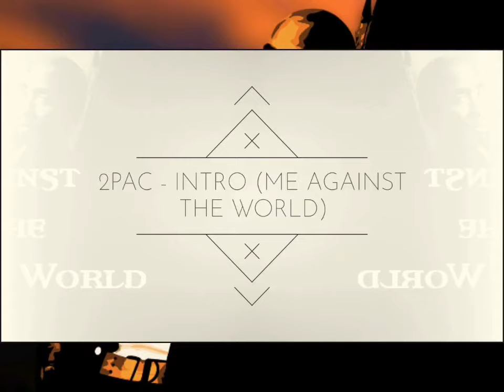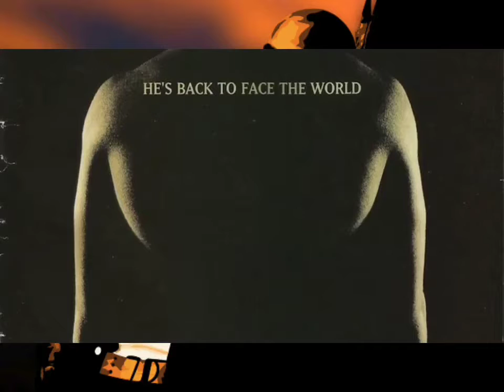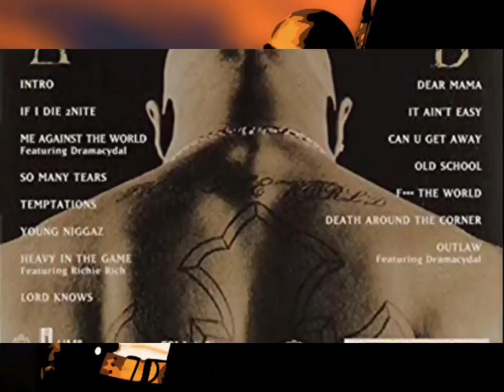2Pac - Intro (MATW Instrumental)(High Quality 3D Audio Surround Sound)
[Male Reporter]
At 12:25 AM Wednesday, 2Pac was on his way into a time square building to record at an eight-floor studio with another rapper. But in the lobby, Shakur was shot several times, including two graze wounds to the head. 2Pac's lawyers said the attack appeared to be a setup

[Female Reporter]
Against doctors orders, 2Pac Shakur checked himself out of the hospital less than 24 hours after being shot 5 times on the way into a Manhattan recording studio

[Male Reporter]
2Pac Shakur secures one clean legal victory this year, as he's dismissed of assault charges brought against him when he allegedly shot at two off-duty Atlantic cops on Halloween last year. The case was dismissed due to insufficient evidence

[Male Reporter]
More controvery surrounding 2Pac Shakur ...

[Female Reporter]
Meanwhile, in 2Pac news, at about 6:45 tonight, Shakur may have lowered his own chances of surviving the attack by checking himself out of the hospital that probably saved his life

[Male Reporter]
2Pac Shakur checked into the Metropolitan Hospital yesterday under an assumed name. His lawyers said that he had connections, but wouldn't say what kind, that could provide top notch security for the injured rap star

[Female Reporter]
Shakur underwent surgery today ...

[Male Reporter]
The shooting of 2Pac Shakur here in New York City once again underscores the violence that has surrounded this man since he shot to superstardom in the world of music and entertainment

This track serves as the intro to 2Pac’s 1995 third studio album Me Against the World. The intro-track consists of news reports regarding Shakur’s legal victory following a 1994 assault charge, and the track further details the infamous Quad Studios shooting, where 2Pac was shot several times, and the events that followed.
The intro adds a nice extra touch to the album since ‘Pac refers to these stories on several songs.

Produced By: Tony Pizarro
Written By: 2Pac
Release Date: March 14, 1995
Mixed At: Enterprise Studios, Burbank, CA
Additional Vocals: Jill Rose, Debbie Hambrick, Jay Jensen, Dan O'Leary & Sara Diamond
Guitar: Darrell Crooks
Engineer: Tony Pizarro
Mastering Engineer: Brian Gardner
Label: Interscope Records, Out Da Gutta Records & Atlantic Records
Recorded At: Enterprise Studios (Burbank, CA)